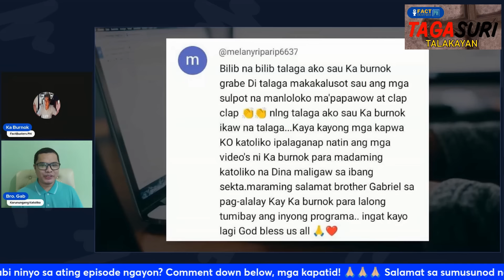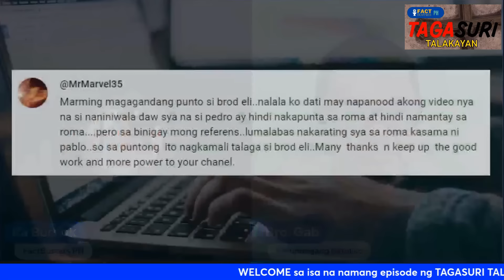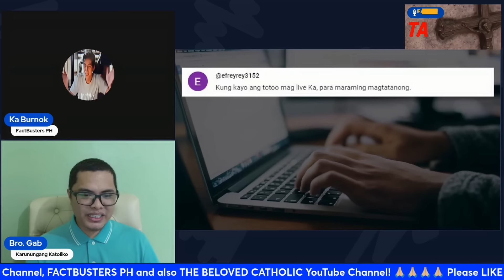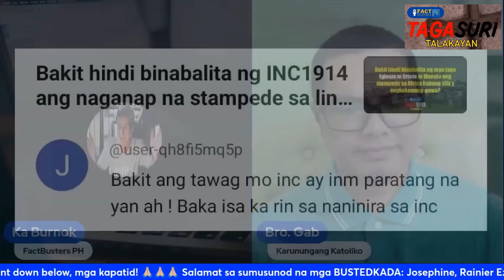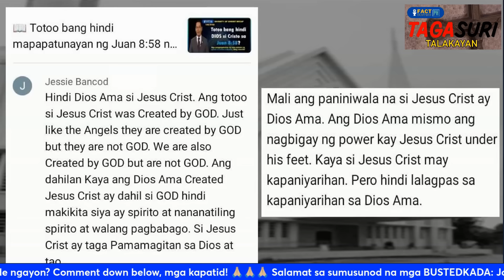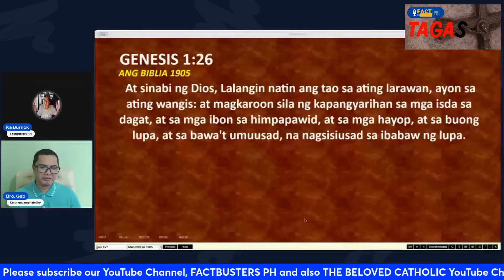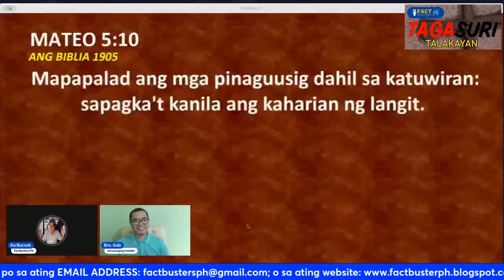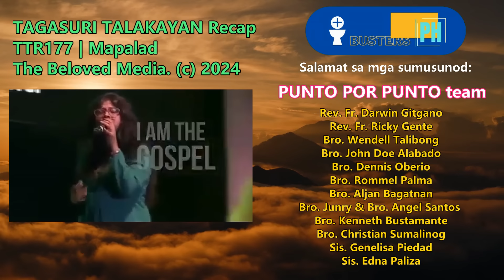Dahil maraming naliwanagan sa programa, kaibigan ni CESAR SENETA, tinawag si Ka Burnok na T*NG*SURI!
TAGASURI TALAKAYAN
Season 2 Recap
TTR177 | MAPALAD

Sa episode na ito, babasahin nina Ka Burnok at Bro. Gabriel de Guzman ang mga comments sa comment's section na mga naliwanagan dahil sa programa natin. Alamin sa bagong RECAP episode ng TAGASURI TALAKAYAN!

The Time Has Come - Hillsong UNITED
Joel Houston